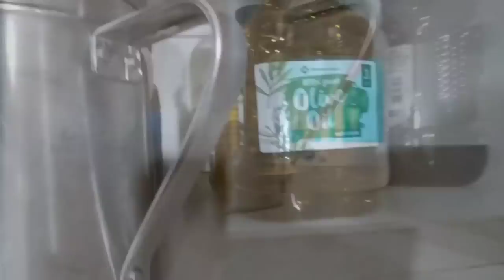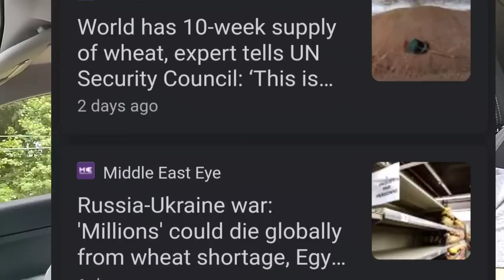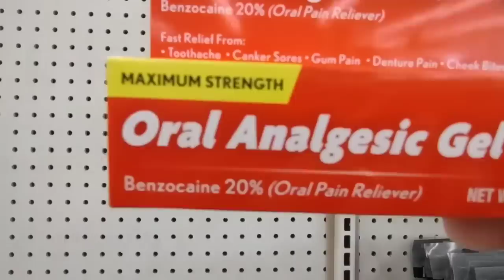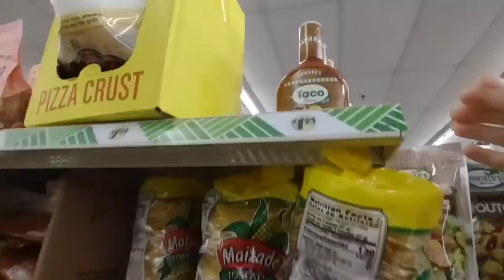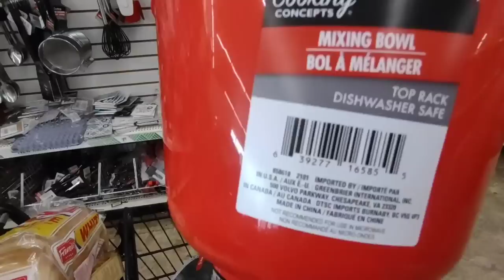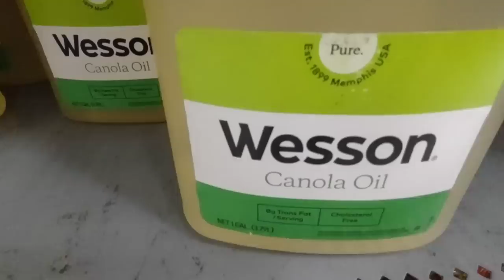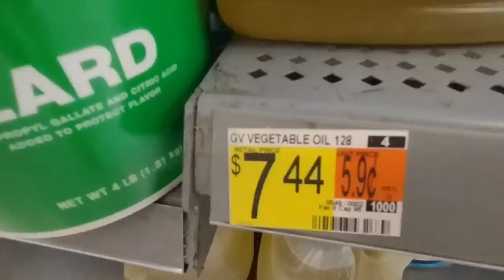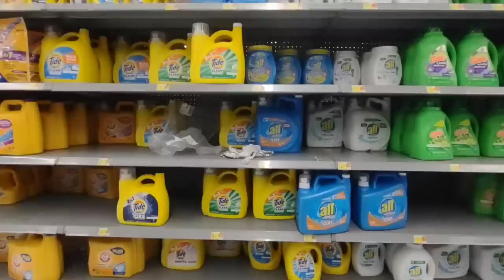STOCK UP/DOLLAR TREE/WALMART/FLOUR-OIL/MISSISSIPPI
LETS GO Y'ALL STOCK UP.
TODAY I AM GOING TO THE DOLLAR TREE AND BUY SOME PRODUCT. WE LOVE THE DOLLAR TREE EVEN THOUGH ITS NOT A DOLLAR ANYMORE. STILL SOME PRODUCT IS WORTH BUYING THERE. TODAY I FOUND SOME PRODUCT THAT I'VE NEVER SEEN BEFORE SO I PICK IT UP.
I DO TALK ALONG THE WAY BECAUSE AS YOU ALL KNOW I LIVE QUITE A WAYS FROM TOWN AND I ALWAYS HAVE THINGS TO SAY.
I DIDN'T TAKE YOU TO WALMART AND STOCK UP ON FLOUR AND ALL AND OTHER PRODUCT AS WELL.
I SHOW IN THIS VIDEO WHAT LEON PLANS TO BUY ME FOR OUR ANNIVERSARY BECAUSE IT IS COMING UP AND I'M SO EXCITED.
INSTEAD OF DIAMONDS AND RINGS AND NECKLACES I PREFER WHAT HE PICKED OUT.
AT THE VERY END OF THE VIDEO A STORM CAME THROUGH I'M SO GLAD THAT I MADE IT HOME BEFORE IT CAME. IT DID CALM DOWN THANK THE LORD.
 THIS VIDEO IS A LITTLE LONG BECAUSE SOME OF OUR YOUTUBE FAMILY ARE NOT ABLE TO GET OUT AND THEY ENJOY THE LONGER VIDEOS.
I HOPE THIS IS ENCOURAGES YOU TO STOCK UP AS MUCH AS YOU CAN BEFORE THE PRICES RISE HIGHER OR THEY'RE NO LONGER AVAILABLE ON THE SHELF.
THIS IS NO MEANS FEAR MONGERING IT IS JUST WISE.
STILL LIVE LIFE, PRAISE THE LORD AND ENJOY EVERY DAY TO THE FULLEST 💞